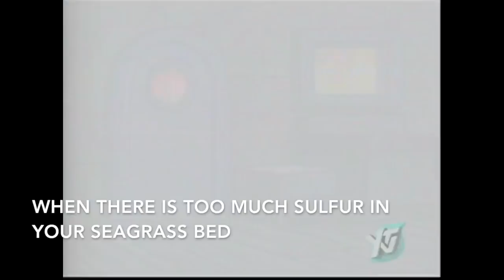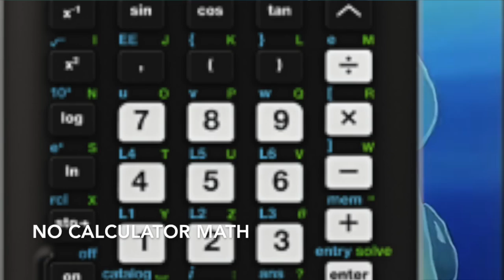PSAT PORTRAYED BY SPONGEBOB (2017)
Bits and spongebobs